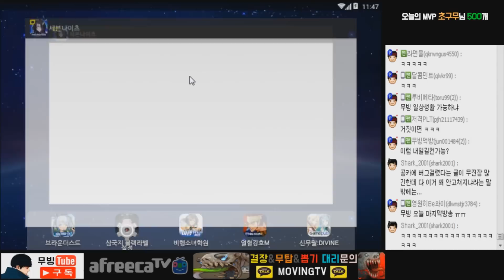세븐나이츠 최악의 버그발견... 접속불가.. 이거 조심하세요.. 하.. [세나 버그]